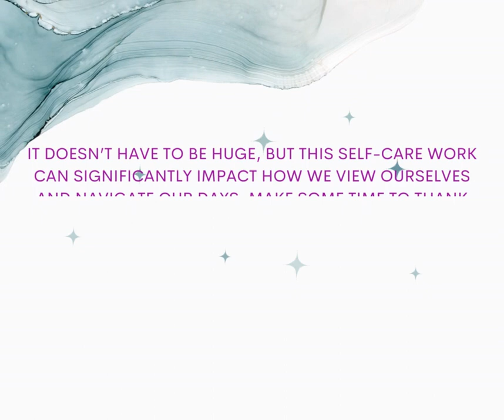Have You Thanked Yourself